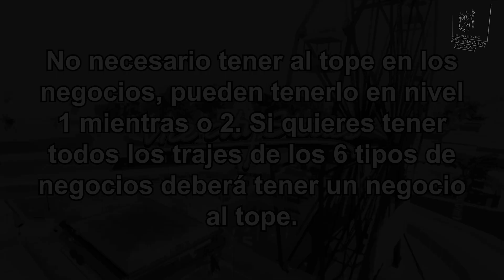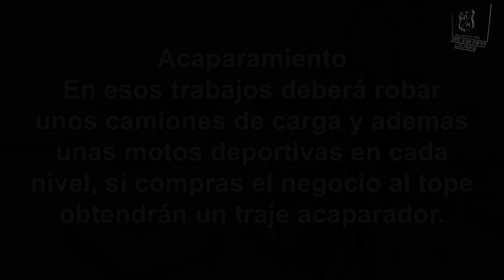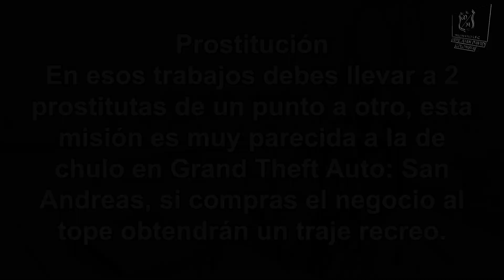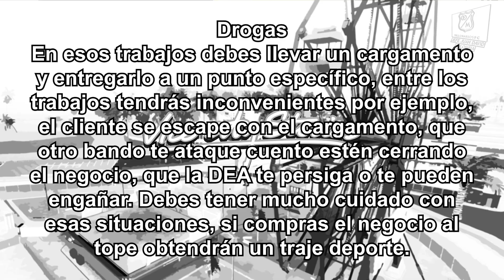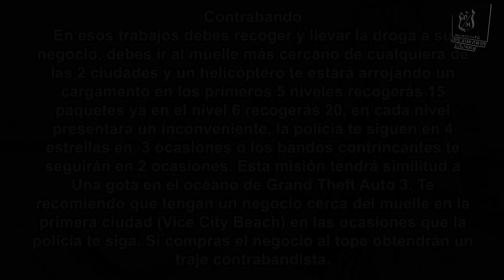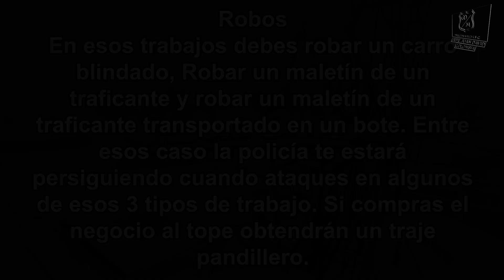GTA Vice city stories - Trabajos de imperios [PSP]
↪Trabajos de imperios

©Copyright: Rockstar Games, Rockstar North y Rockstar Leeds
↪Mis paguinas  wed:

______I______I______I______I______I______I______I______I______I______I
↪En PlayStation, Xbox Live Y PC:

►Origin: JEFEJUANDAV1D
►GOG Galaxy: JEFEJUANDAVID
►Blizzard: JEFEJUANDAVI